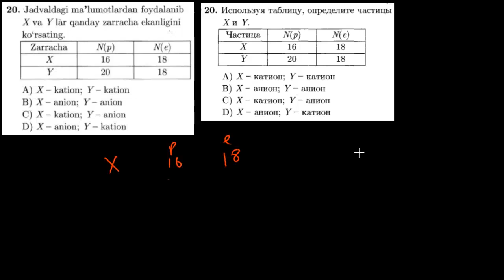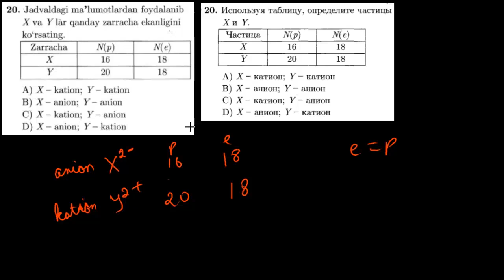20-test davriy qonun va davriy sistema. Тест 20 периодический закон и периодическая система.